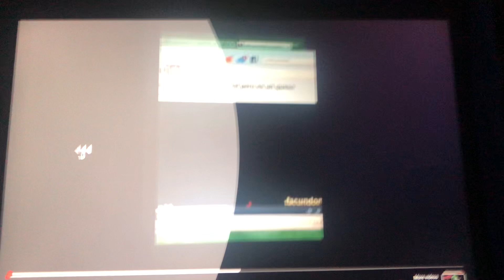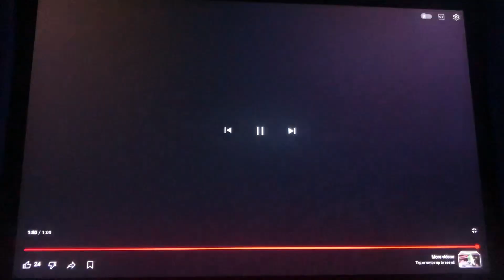Gummy gummy gummy gummy gummy bear yes im a gummy bear osoi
By Chavez and uejehd1892055